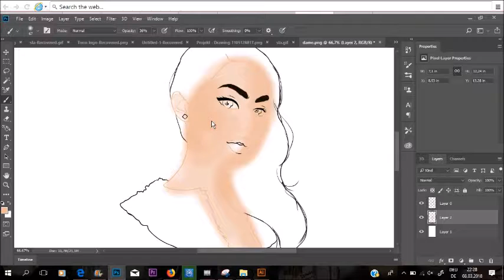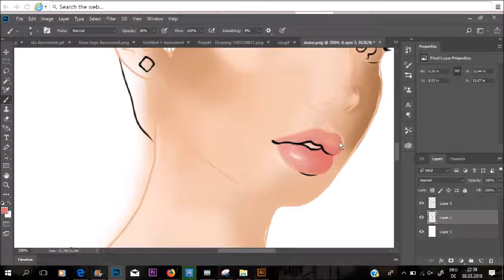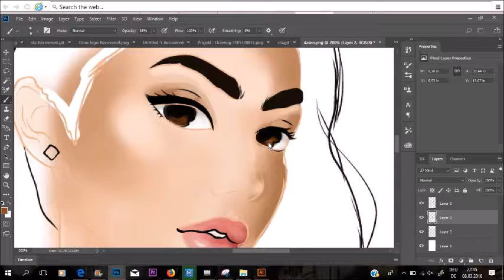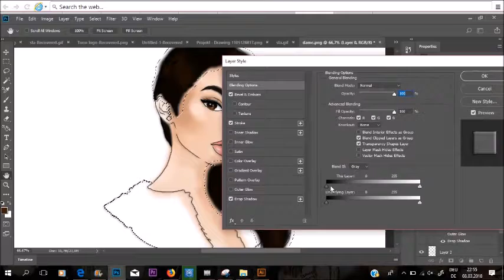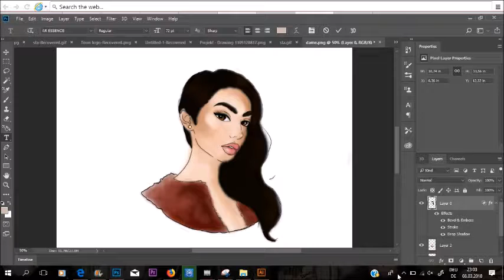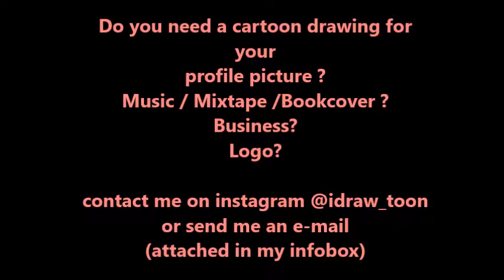PHOTOSHOP VS ADOBE ILLUSTRATOR CARTOON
More?

Facebook       Toon Vibez
Snapchat        idrawtoon

any business request?

DO YOU WANT A CARTOON?

click the link to earn money with your creative ideas

Application: Adobe Illustrator
                      Photoshop